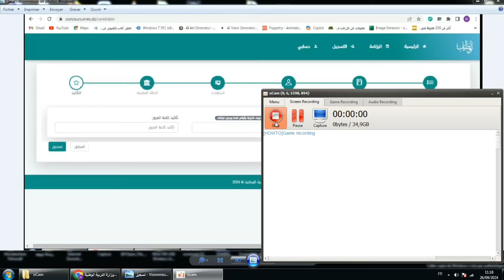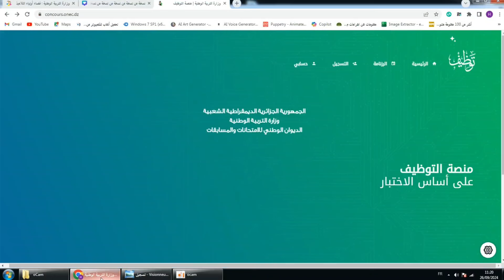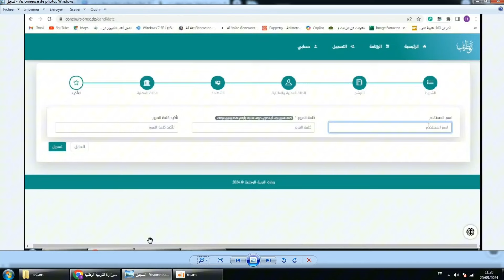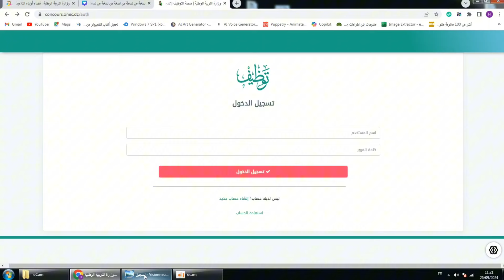احذر من هذا الخطأ عند التسجيل في مسابقة مشرف تربية و الاسلاك الادارية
المواد المعنية بمسابقة التربية الوطنية و كيف يتم اختيار الناجحين
مسابقة مستشار التوجيه 2024
التسجيل في مسابقة مقتصد 2024
شروط مسابقة مشرف تربية 2024
التخصصات المطلوبة في مسابقة مشرف تربية 2024
مسابقة توظيف الإداريين في قطاع التربية 2024
موقع التسجيل في مسابقة توظيف الأساتذة concours.onec.dz
اسئلة مسابقة مشرف تربية
سحب استدعاء مسابقة التوظيف مديرية التربية
مواضيع مسابقة ملحق رئيسي بالمخبر
التخصصات المطلوبة في مسابقة مشرف تربوي
راتب مشرف تربية 2024
شهادة الدراسات الجامعية التطبيقية
مسابقة ملحق رئيسي بالمخبر 2024
موقع تسجيل مسابقة مستشار التوجيه
مسابقة مشرف تربية
مسابقة مقتصد
مسابقة نائب
مسابقة مستشار توجيه
مسابقة مشرف تربية
مسابقة مشرف التربية 2024
مسابقة مشرف تربية 2024
مسابقة مشرف تربوي
مسابقة مشرف التربية 2023
مسابقة مشرف تربوي 2024
مسابقة مشرف رئيسي للتربية
مسابقة مشرف تربوي في الابتدائي
مسابقة مشرفي التربية
مسابقة مشرف تربوي 2023
مسابقة مشرف التربية 2025
مسابقة مشرف تربية ابتدائي
مسابقة مشرف رئيسي
مسابقة مشرف تربية 2025
مسابقة ملحق رئيسي بالمخبر
ما هي مهنة مشرف تربية؟
هل توجد مسابقة مشرف التربية 2024؟
هل توجد مسابقة اساتذة 2024؟
ما هي شروط مسابقة مشرف تربية؟
مسابقة مقتصد 2024
مسابقة التوظيف في قطاع التربية 2024
ملف مسابقة مشرف التربية
مسابقة مقتصد 2024
نماذج مسابقة مقتصد pdf
شروط مسابقة مقتصد
جديد مسابقة مقتصد 2024
مسابقة مستشار التربية 2024
ما هي مهنة مقتصد؟
ماذا يدرس المقتصد؟
ما معنى مقتصد مسير؟